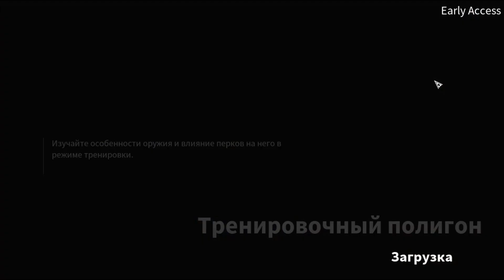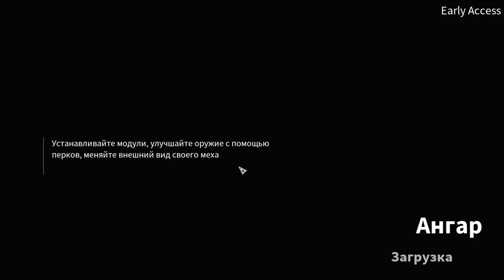Blazing Core- Gameplay early access/Геймплей ранний доступ